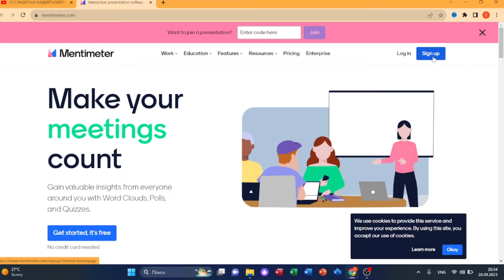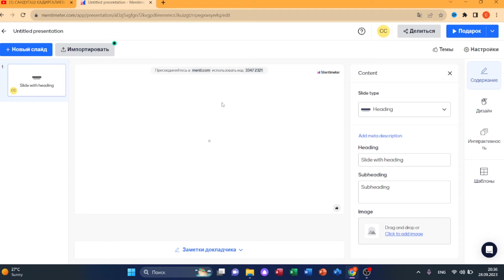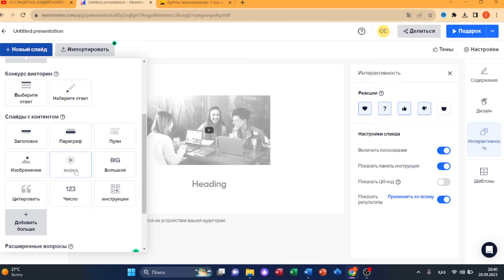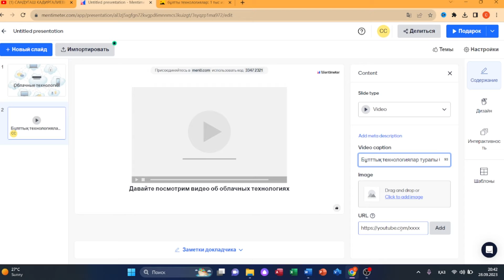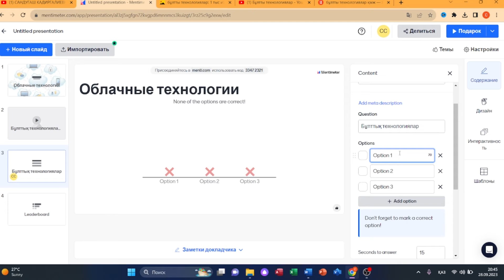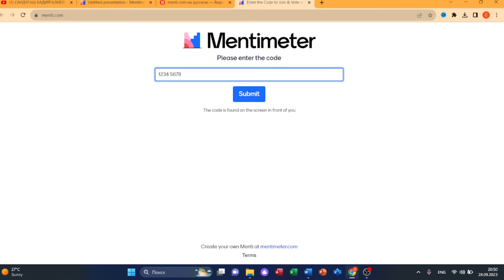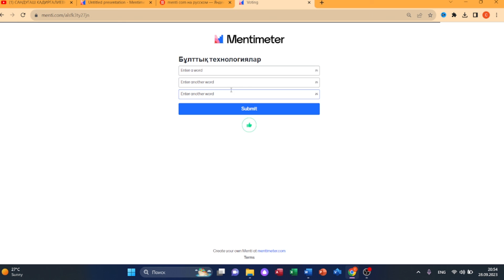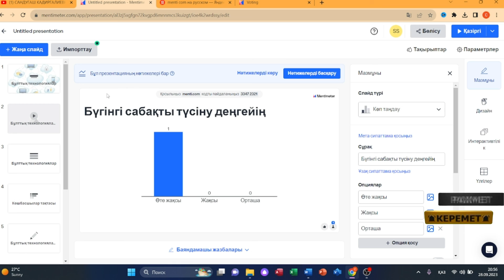Мұғалімге "нағыз" керек платформа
Бүгінгі видеода  мұғалімге сабақты басынан соңына дейін ұйымдастыруға тиімді mentimeter платформасы туралы айтылады.